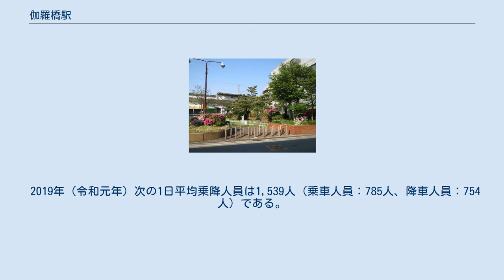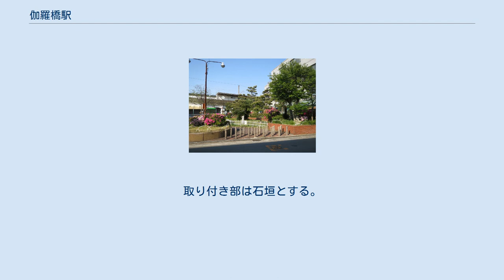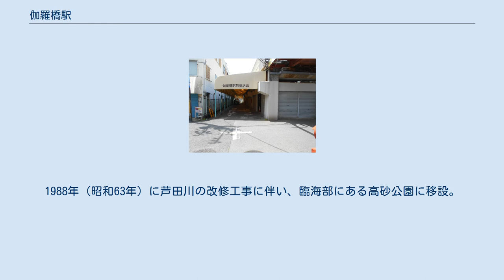伽羅橋駅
伽羅橋駅（きゃらばしえき）は、大阪府高石市にある、南海電気鉄道高師浜線の駅。
 同線唯一の中間駅である。
 改札口の様子 ホームの様子 単式1面1線のホームを持つ高架駅である。
ホームは2階、線路から見て西側にあり、高師浜方面と羽衣方面の双方が発着する。
ホーム長は3両分程度あるが、現在は2両編成なので途中で塞がれている。
1階のコンコースは高架の柱がむき出しとなっている。
無人駅のため窓口は封鎖されている。
羽衣駅～高石駅の上り線高架工事完了後から高師浜線は運休となりバスによる代替輸送が行われている、2021年5月22日より駅前に続く通路入り口にはバリケードが張られて閉鎖され、駅前広場を含め駅構内には立ち入り禁止となっている。
 2021年5月22日からは羽衣駅 - 当駅間の高架化工事による運休のため代行バスが運行されているが、当駅付近の道路が狭隘で駅前への代行バス車両の乗り入れが難しいため、少し離れた大阪府道204号堺阪南線上に当駅の代替として伽羅橋（北）停留所と伽羅橋（南）停留所の2停留所が設置されている。
設置場所は下記の通り。
なお、伽羅橋（北）停留所と伽羅橋（南）停留所の相互間の代行バスの利用は禁止されている。
 2019年（令和元年）次の1日平均乗降人員は1,539人（乗車人員：785人、降車人員：754人）である。
 高砂公園内にある伽羅橋 室町時代、南朝の後村上天皇に所縁を持つ大雄寺の門前、芦田川に架けられた紀州街道の木橋で、材木に香木の沈香 (伽羅) を使用していたという由来が伝わる。
「泉州志」という書物に「昔、この橋板沈香なり、ある人これを売って千貫の銭を得た。ゆえに千貫橋という」と記されている。
1865年 (慶応元年) に大鳥郡今在家村（現高石市羽衣）・吉次郎が発起人となり石橋が架け替えられた。
長さ11.1m、幅4.5m、勾欄・床板・主桁から橋脚まで、花崗岩の方形切り石を組み、緩いアーチを描く桁橋。
3連桁の間には、各1列、30cm角の松材が用いられた。
取り付き部は石垣とする。
1988年 (昭和63年) に芦田川の改修工事に伴い、臨海部にある高砂公園に移設。
2008年 (平成20年) 4月18日、登録有形文化財となった。
 伽羅橋公園 伽羅橋駅前商店会 駅前の伽羅橋公園はツツジ、サツキ、センダンの大木がシンボルとなっており、大阪みどりの百選に選定されていたが、高師浜線高架工事に伴い2020年4月13日から事業終了まで閉鎖となっており、樹木は伐採されている。
周囲には邸宅が多くあり、戦前には「キヤラバシ園」と呼ばれる一角もあった。
 赤木宗成家住宅洋館 駅前にある邸宅の一つが赤木宗成家住宅であり、2000年4月28日、以下の2点が登録有形文化財となった。